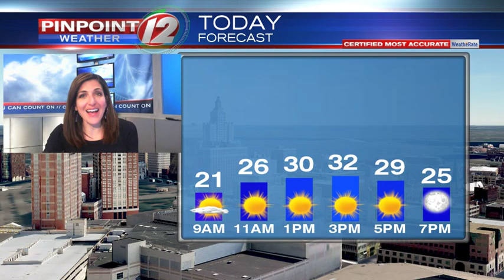WEATHER NOW: Friday, February 21, 2020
Eyewitness News Meteorologist Michelle Muscatello has the updated forecast for Friday, February 21, 2020